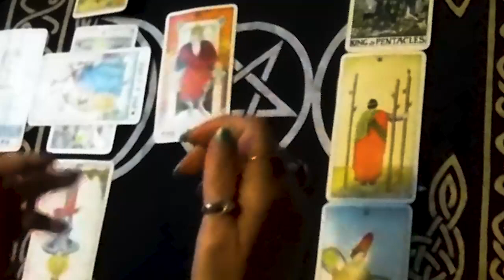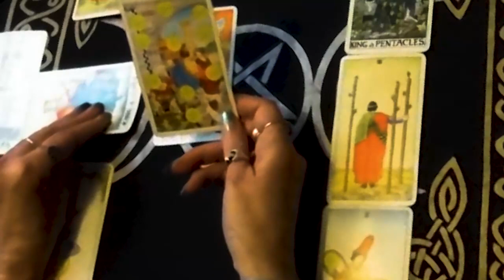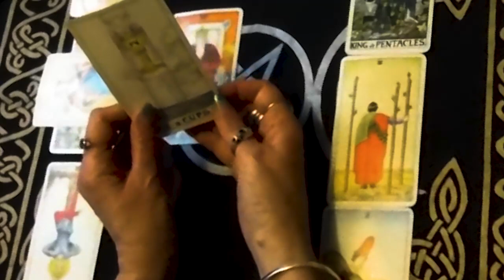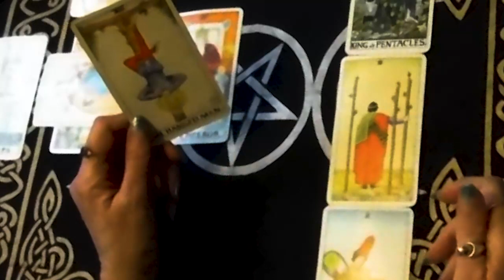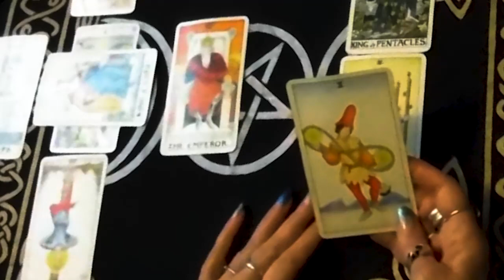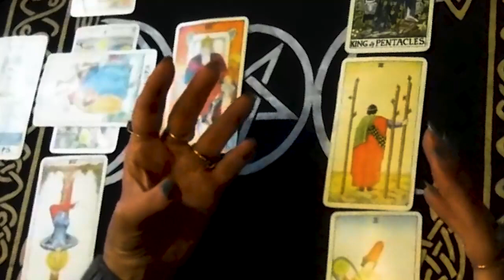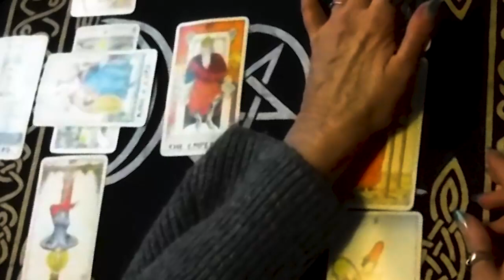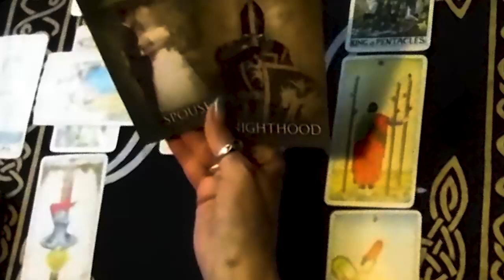GEMINI MARCH 2024 - FROM THE UNIVERSE TO YOU: SURPRISE! GEMINI MARCH TAROT LOVE READING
Hello!!!